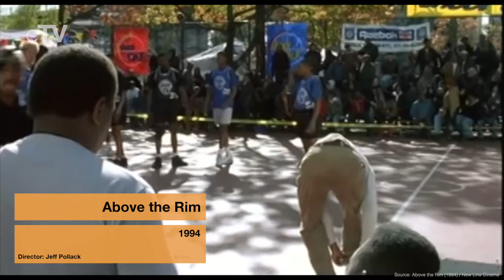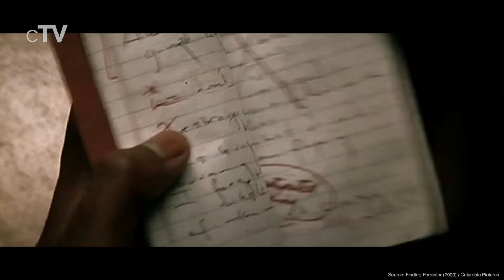Top 10 Basketball Movies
If you want to see dramatic sport stories about basketball you should definitely watch our picks for the best Basketball Movies.

Movies in this Ranking:
10. Space Jam (1996): (00:38)
9. Above the Rim (1994): (01:24)
8. White Men Can't Jump (1992): (02:17)
7. The Basketball Diaries (1995): (03:15)
6. Finding Forrester (2000): (04:19)
5. Love & Basketball (2000): (05:10)
4. Glory Road (2006): (06:07)
3. Rebound: The Legend of Earl 'The Goat' Manigault (1996): (07:05)
2. Coach Carter (2005): (08:05)
1. Hoosiers (1986): (09:58)